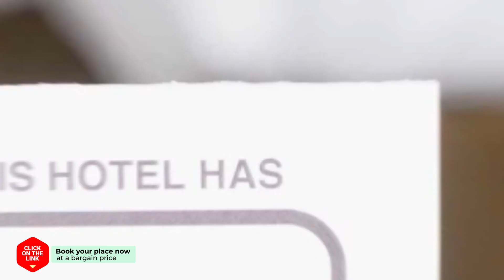Hamdeok Badang hotel review | Hotels in Jeju | Korean Hotels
Hamdeok Badang hotel video review. Hotels in Jeju, asian 3 stars hotels.